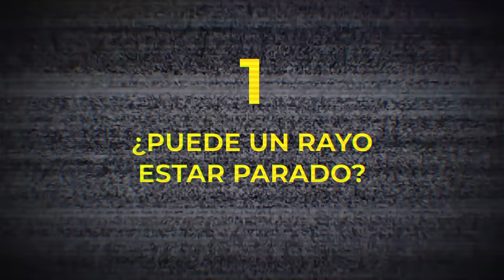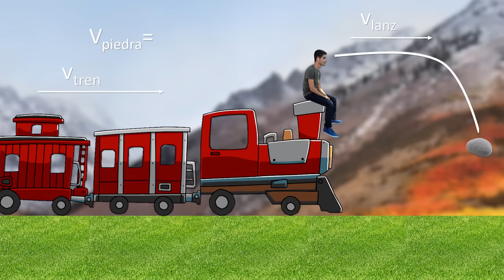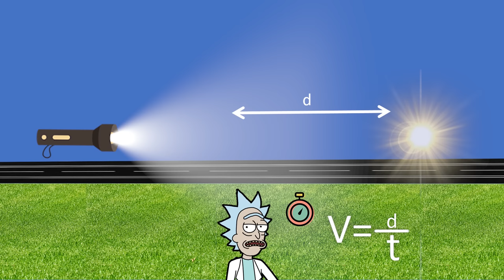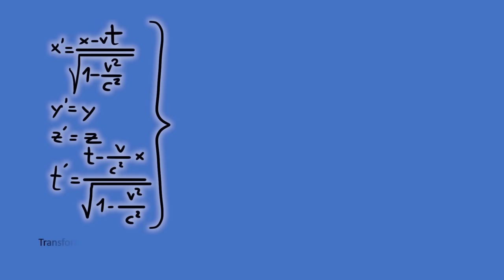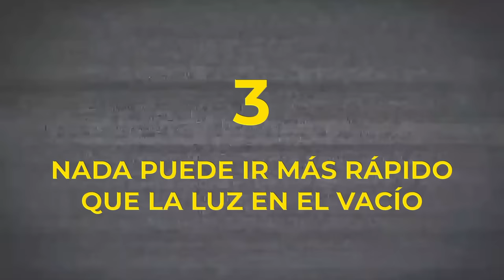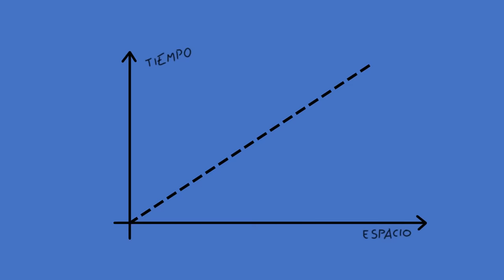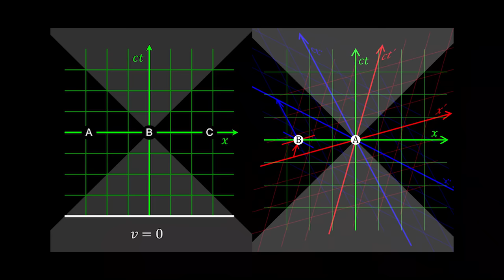HOY SÍ que vas a entender la relatividad especial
La relatividad especial de Einstein ha cambiado nuestra forma de entender el espacio y el tiempo. Hoy te explico en estas 6 claves cómo entendemos el Universo después de Einstein